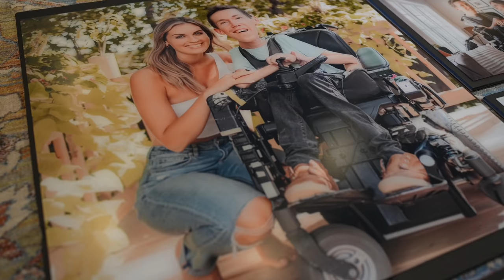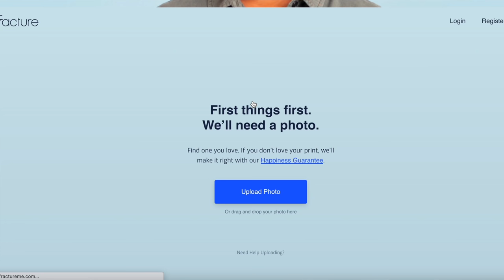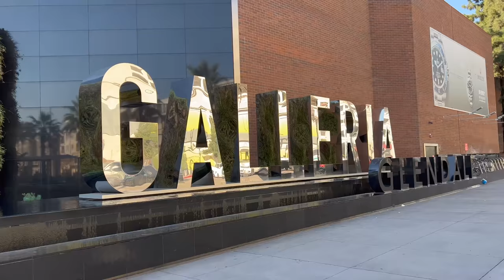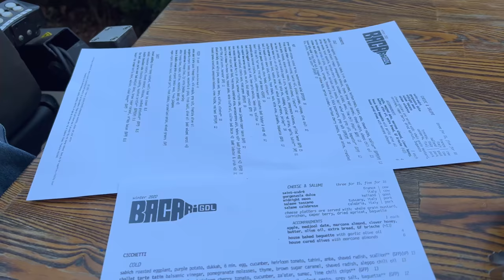The Problem With LA / Squirmy and Grubs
Dillon C.
Juli M.
Roger B.
Antonio M.
Jeffrey M.
Jason B.
Malissa H.
JT
Janet G.
Jonathan K.
Poki
Diana
Ellen C.
Craig S.
Connor D.
David O.
Emily L.
Gavin W.
Ragnar V.
Shannon D.
Pedro C.

GRAB A COPY of Shane’s latest memoir, STRANGERS ASSUME MY GIRLFRIEND IS MY NURSE, featuring many never-before-told stories about Shane and Hannah’s relationship, right